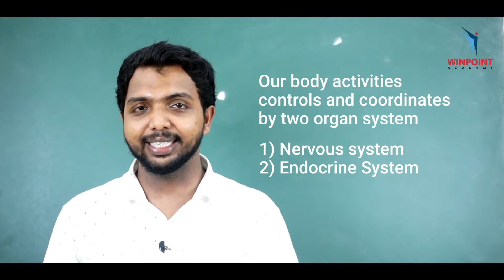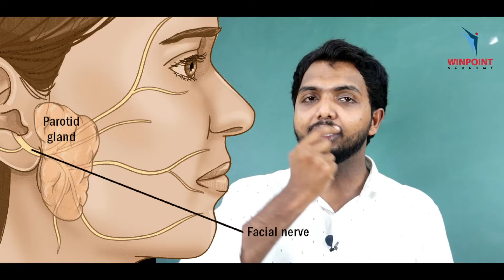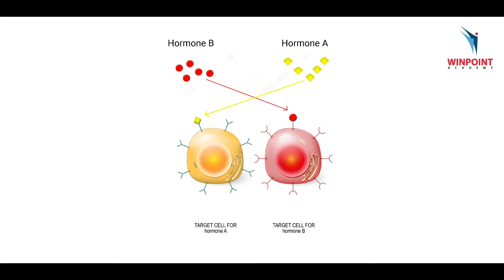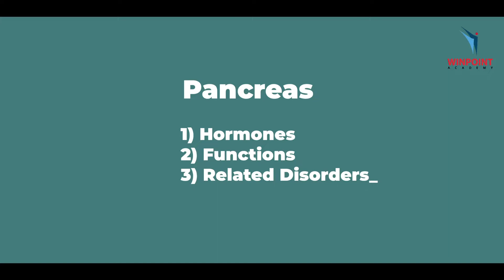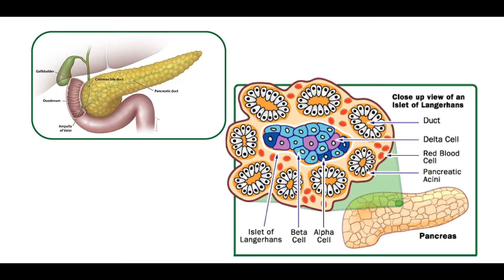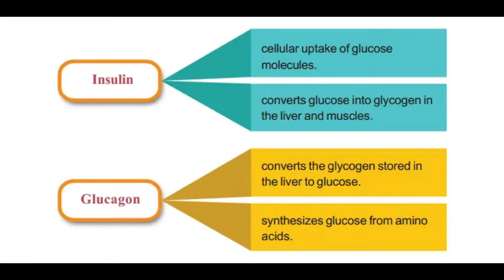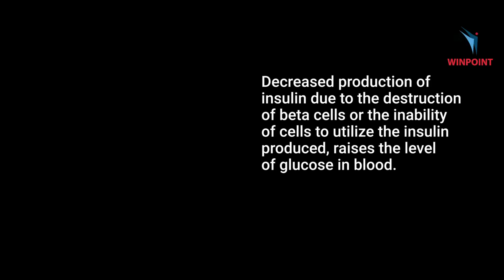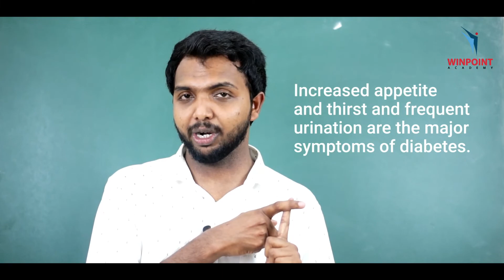SSLC BIOLOGY | CHEMICAL MESSAGES FOR HOMEOSTASIS| സമസ്ഥിതിക്കായുള്ള രാസ സന്ദേശങ്ങൾ | PART 1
YSSLC BIOLOGY | CHEMICAL MESSAGES FOR HOMEOSTASIS| സമസ്ഥിതിക്കായുള്ള രാസ സന്ദേശങ്ങൾ | PART 1| WINPOINT ACADEMY
SSLC BIOLOGY#Chemical messages for homeostasis#Part 1#Winpoint academy